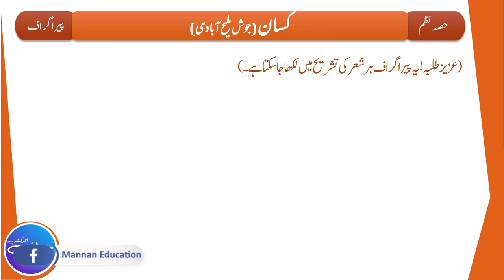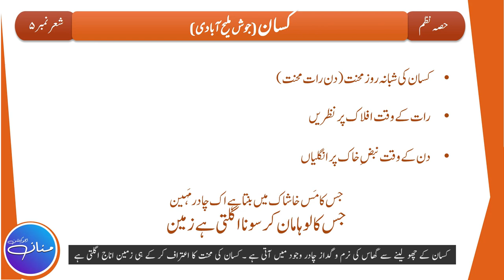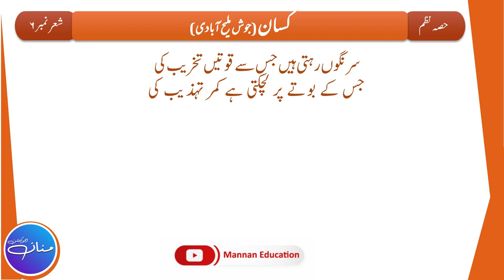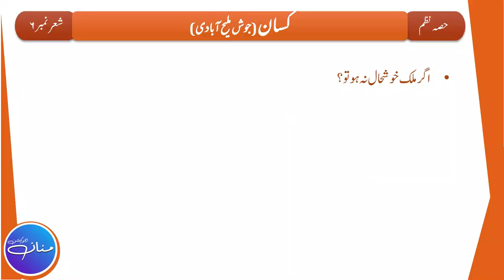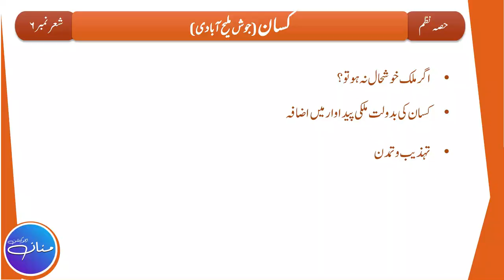Nazm Kisaan کسان Tashreeh | Urdu Class 10th Nazm - 5|Part 3/4 | Shair No. 5, 6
In this Lecture, we will try to understand the Tashreeh/Explanation of Poem Kisaan (written by Josh Maleeh Abadi) of Class 10th (Punjab Text Book Board). This is the 3rd part of the Lecture out of 4 (Part 3/4) which is based on Stanza No. 5, 6.

حصہ نثر مختصر سوالات کے جوابات

                                                                                                    By
                                                                                   Hafiz Abdul Mannan Aziz
                                                                                                M.Phil